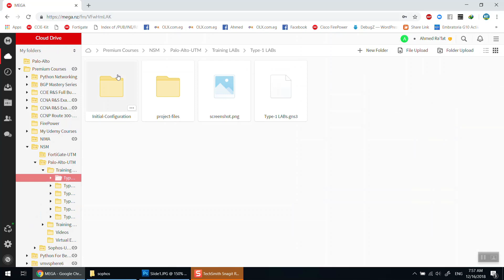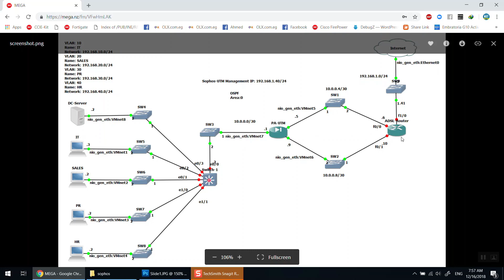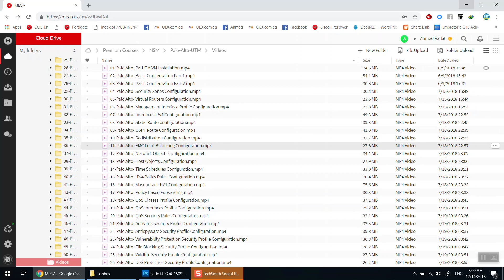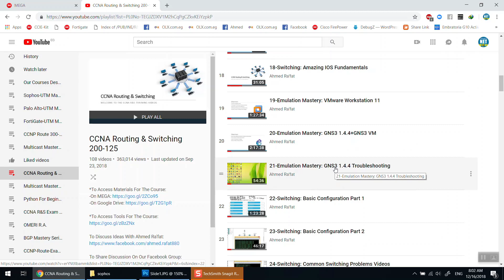Palo Alto - Get To Know About Our Course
كل ال Firewalls  إللي إشتغلت عليها بعتبرها في جانب .. و ال Palo Alto  واخد جنب تاني خالص :D  .. شخصيا بعتبر ال Palo Alto  مش الفايرول إللي يجذب أي Customer لجمال شكل ال GUI  بتاعته و لا لسهولة ال Configuration  لأي جزئية عايز تشغلها عليه .. لكن سلاحه القوي (والقوي جدا) هو ال Giant Performance  .. !!

ال Palo Alto  بيقولك إستحمل رخامتي و تقلي عليك ! و أنا هديك أداء مذهل في أي Security Profile  عايز تطبقه على الشبكة عندك

كذلك ال Palo Alto  إدى خاصية جميلة جدا في إستعراض مفهوم جديد ألا و هو Security Profile  وده كونسبت للأسف مش هتلاقيه فيه أقوى منافسيه زي Fortigate  و Sophos  على سبيل المثال ..

ال Palo  بيقولك هتعمل Web-Filtering Profile  و App Profile  و Anti Virus Profile  و DoS Profile  و Blah Blah Blah  مثلا لقسم من أقسام في الشركة عندك و ليكن قسم ال Sales  .. قالك بقى تقدر تجمع كل ال Profiles  ديه في Security Profile  تجمعهم كلهم و تسميها Sales Security Profile فلما تروح لل Policy Rule  بتاعت ال Sales  تقدر تقول لل Rule  طبقي ال Sales Security Profile  و بالتالي أي Profile  جوا ال Sales Security Profile  هيتطبق على ال Policy Rule  .. (طريقة مركزية مذهلة و مريحة جدا في ال Configuration بشكل فوق الرائع)

مينفعش متذاكرش و تشتغل على ال Palo Alto  لأنه بالفعل واخد إنتشار قوي جدا لمبيعاته على مستوى العالم و برأيي إنه يضاهي ال ASA Firepower (باعتبار ال Firepower من ال Premium Firewalls) و مميز جدا جدا في موضوع ال Monitoring  و ال Logs  و عن طريقه تقدر تعرف دبلة النملة بتروح من اي جهاز عندك لمين و نوع ال Application  إيه و حاجات تانية كتير تقدر تعرفها من خلاله و تحلل أي Threat  للشبكة عندك

تقدر تحمل ال PDF الخاصة بالكورس من خلال اللينك ده عشان تقدر تعرف تفاصيل أكتر عن عدد الفيديوهات و المواضيع و غيرها من خلال اللينك ده:

مش كده و بس .. تقدر تشوف كمان Video بنتكلم فيه عن الكورس و شرح أكتر لتفاصيله من خلال اللينك ده:

و طبعا لأن من حقك تشوف محاضرات من الكورس نفسه :D .. لذلك نزلنالك أول 10 محاضرات كاملة مجانا من الكورس تقدر تشوفها و تعرف ال Methodology و أسلوب شغلنا من خلال الكورس و ده لينك ال Playlist للمحاضرات المجانية:

لو عايز تحجز نسختك أو تعرف عندك أسئلة ملقيتش إجابة عنها في ال PDF  أو ال Video التعريفي للكورس تقدر تبعتلنا عالصفحة الرسمية: